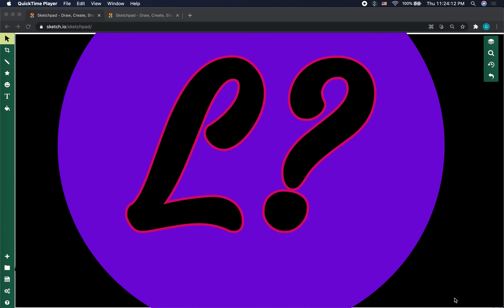Finding good educator/therapist (audio)